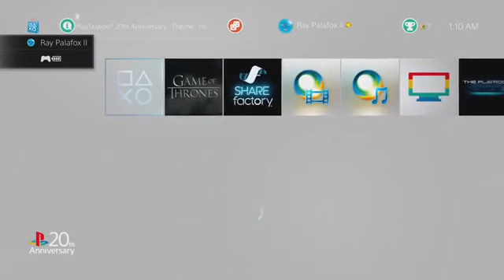Playstation PS1 Theme on PS4 New Startup Sound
iPhone users only. Download free app. Cash out as low as $5